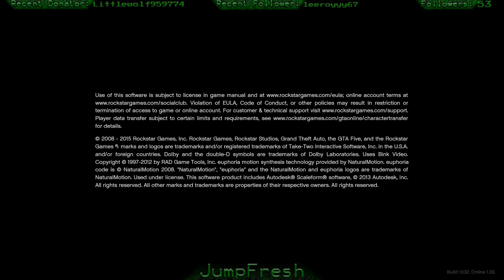☺Missions & Messing with People - GTA Online - Song Requests, Voting, Giveaways